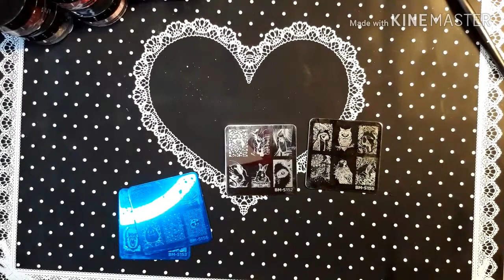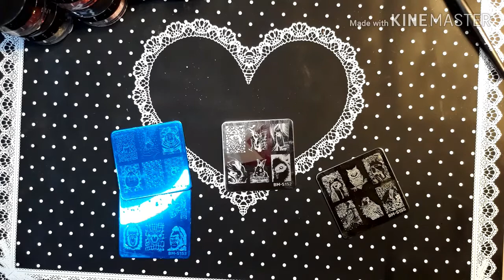Tag video...10 questions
This is a tag video started by Not A Beauty Queen06. Please join the tag and send her a link so she can watch it. She also has the questions in her subscription box.